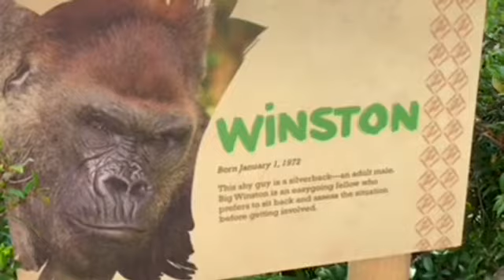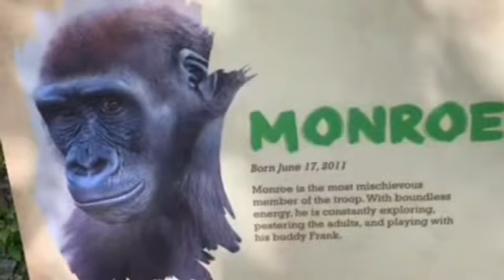Gorilla 💠 Leslie Ballet dance🔱🌷 ballerina Gorilla 💠 ダンスに励むレスリー✨🔅 San Diego Safari Park